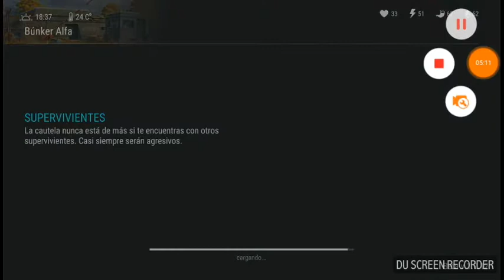Paso el bunquer alfa primera parte last day on earth